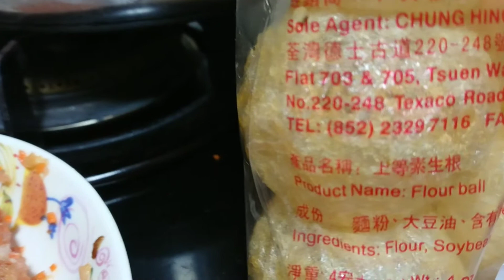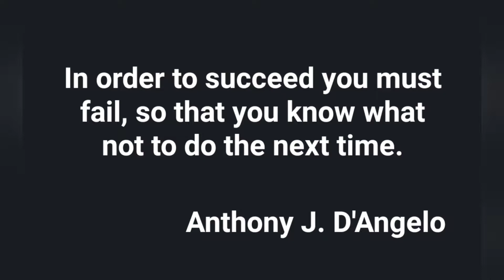Steamed Stuffed Flour Ball(Chinese recipe)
It's my first time to cook this dish. Just learned it from other Filipina I met at the market.
The sauce I used here is a mixture of soy sauce sugar garlic and ginger that I sautéed.

Background music
Lights by Jim Yosef (NCS)